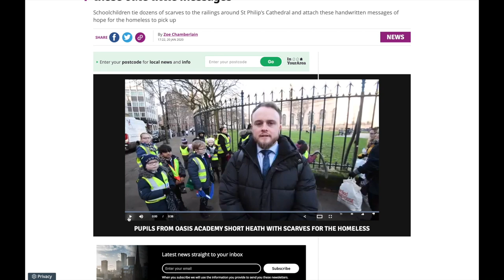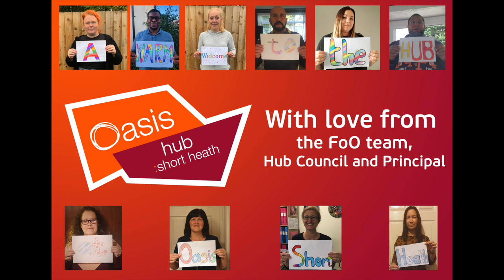Short Heath Hub - Tour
Take a look around the Short Heath Hub and delve into everything we do for our amazing community.